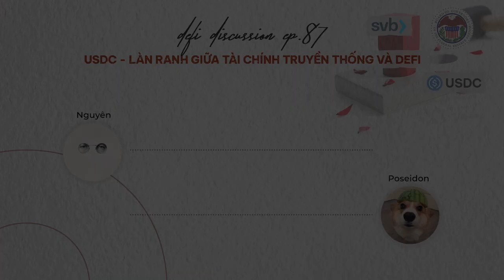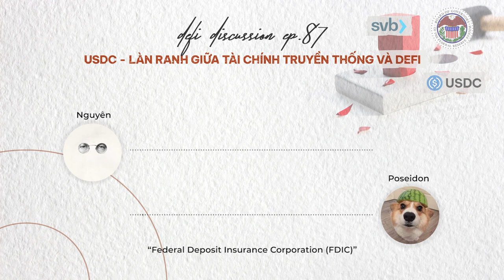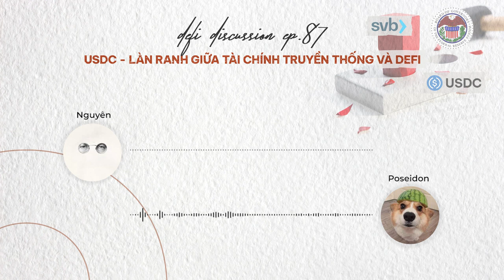DeFi Discussion ep.87: Chuyện trò về USDC - Lằn ranh giữa tài chính truyền thống và DeFi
Một tuần đầy biến cố, không chỉ riêng trong phạm vi của crypto và defi. Rất nhiều nội dung trên các nền tảng khác nhau nói về câu chuyện của Silicon Valley Bank, về FED và về USDC…

DeFi Discussion tuần này không có tham vọng muốn đưa ra một lời khuyên đầu tư, hay một thao tác gì đó cần làm để kiếm lời từ biến cố của USDC. Podcast tuần này chỉ muốn mang lại những thông tin đa chiều nhất để anh em có thể chủ động đưa ra quyết định cho riêng mình.

Hi vọng là sau khi nghe DeFi Discussion, anh em sẽ có được một tâm thế bình an để có những lựa chọn sáng suốt nhất. Còn giờ thì bắt đầu thôi!!!